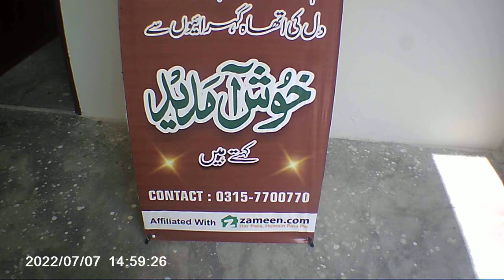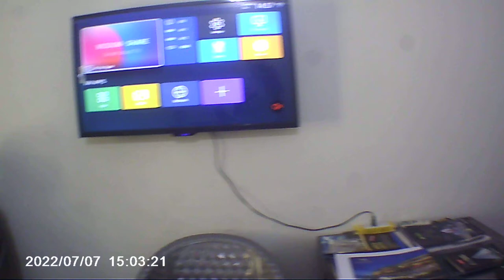Hazro capital marketing Near Safa Bakery Abrar Market tor bela mor hazaro Attock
This channel is all about vlogging in atttock district of Pakistan, which includes the area of chach and places like hazro, sarwana, narthopa, ghourgasthi, jalalia, shinka, shader, walia, waisa, haroon, bara.